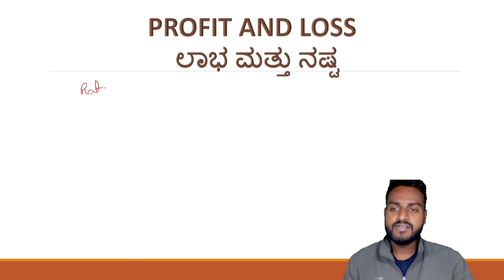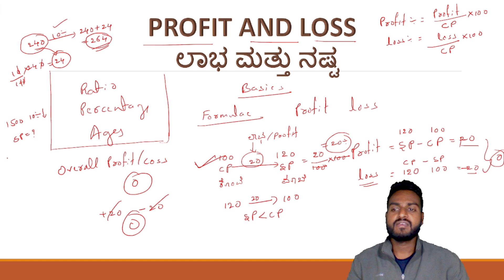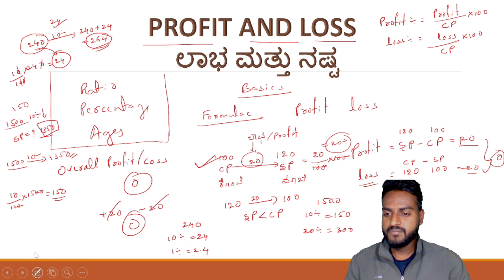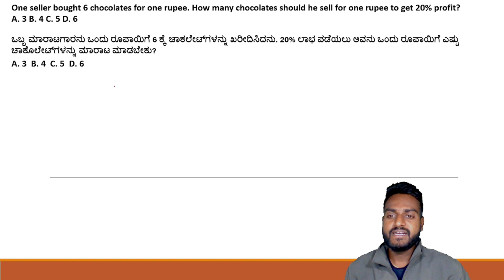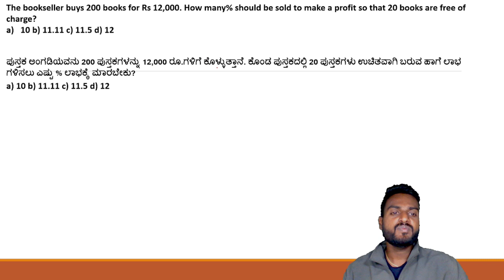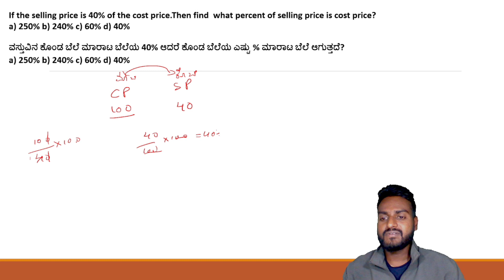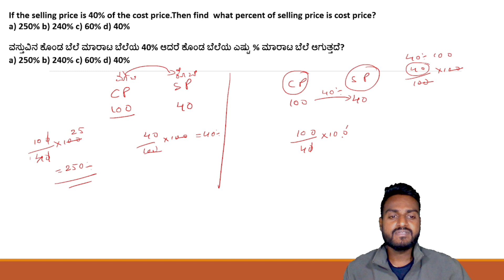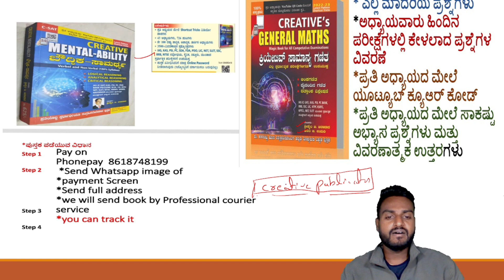PROFIT AND LOSS (ಲಾಭ ಮತ್ತು ನಷ್ಟ)BY SUMIT SIR FOR ALL COMPETITIVE EXAMS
ಆತ್ಮೀಯ ವಿದ್ಯಾರ್ಥಿಗಳೇ ಎಲ್ಲ ಸ್ಪರ್ಧಾತ್ಮಕ ಪರೀಕ್ಷೆಗಳಿಗೂ ಸಹಾಯಕವಾಗುವ ಅಧ್ಯಾಯ ಇದಾಗಿದೆ ಹೆಚ್ಚಿನ ಅಧ್ಯಯನಕ್ಕಾಗಿ ನಮ್ಮ *ಕ್ರಿಯೇಟಿವ್ ಸಾಮಾನ್ಯ ಗಣಿತ* ಪುಸ್ತಕವನ್ನು ಅಧ್ಯಯನ ಮಾಡಿ .ನಮ್ಮ ಈ ಕೆಳಗಿನ ಲಿಂಕ್ ಅನ್ನು ಕ್ಲಿಕ್ ಮಾಡಿ ಆನ್ ಲೈನ್ ಸ್ಟೋರ್ ಗೆ ವಿಸಿಟ್ ಮಾಡಿ ಯಾವುದೇ ಅಧ್ಯಯನ ಸಾಮಗ್ರಿಗಳನ್ನು ತಕ್ಷಣ ಡೌನ್ಲೋಡ್ ಮಾಡಿಕೊಳ್ಳಬಹುದು ಮತ್ತು ಪುಸ್ತಕಗಳಿಗೆ ಆರ್ಡರ್ ಮಾಡಬಹುದಾಗಿದೆ STUDY CIRCLE VIJAYPUR* ಕೊಡುಗೆ
very IMP for RRB SSC PSI PC BANK .KPTCL .Degree college lecturers post